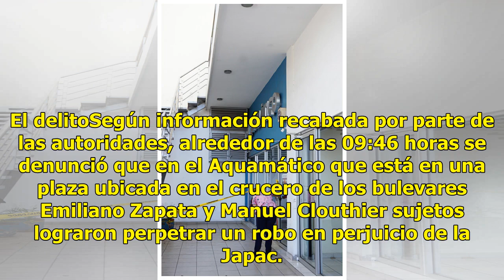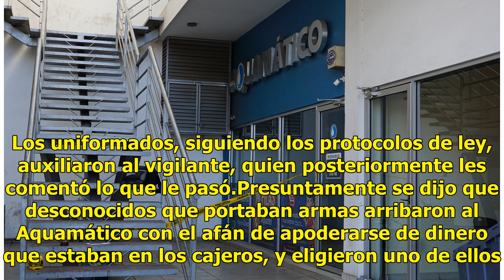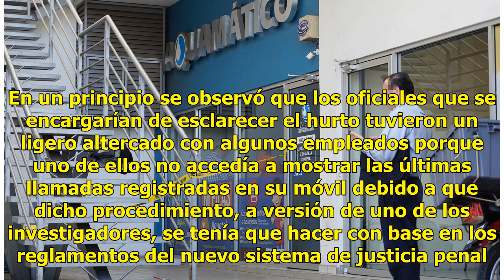Amarran al vigilante y se llevan 70 mil pesos de cajero de la Japac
Culiacán, Sin.- La inseguridad sigue afectando tanto a bancos como a instituciones públicas, tal es el caso de la Junta de Agua Potable y Alcantarillado de Culiacán (Japac), pues ayer saquearon un cajero en un Aquamático que está en el Palmito Viejo, llevándose aproximadamente 70 mil pesos. El delit...